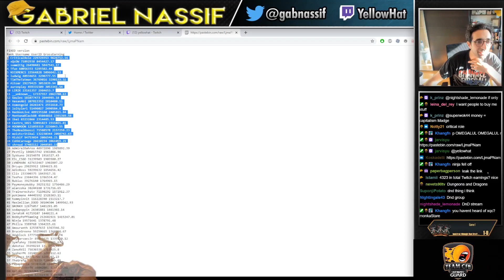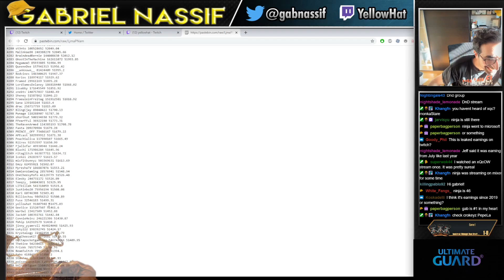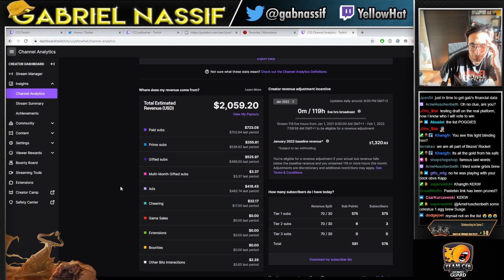Broken in Every Format? | Innistrad Midnight Hunt Draft [MTGO]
Match Timestamps:
Drafting: 0:00
Round 1: 15:28
Round 2: 37:53
Round 3: 47:16